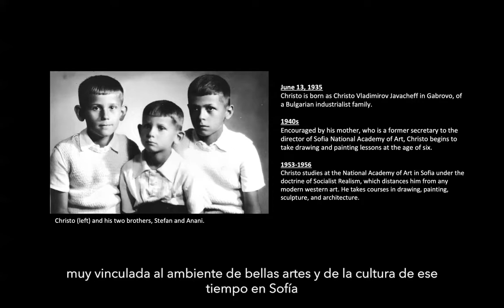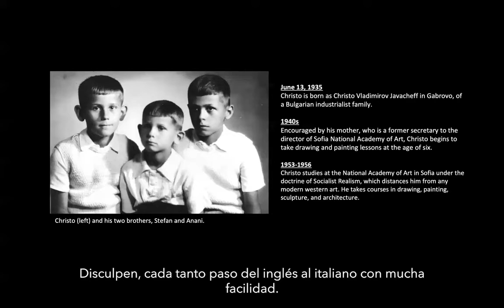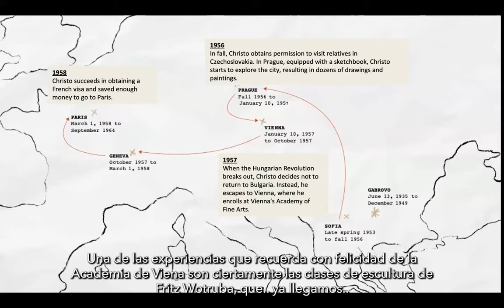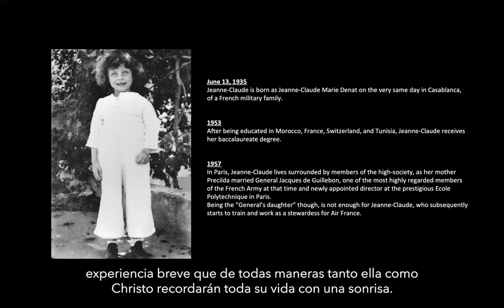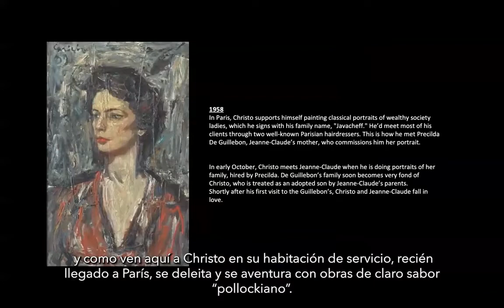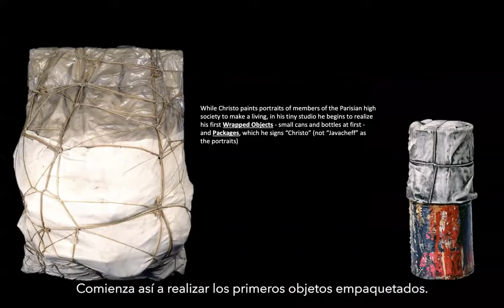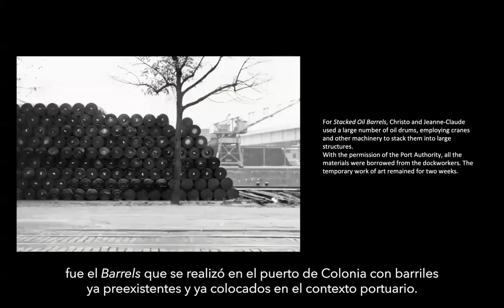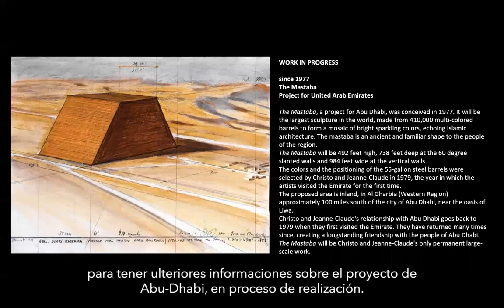Seminario online: Acerca de Christo y Jeanne Claude. Clase a cargo de Lorenza Giovanelli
Christo and Jeanne Claude, Huellas nómades de una vida artística
Lorenza Giovanelli

La curadora de la exhibición Lorenza Giovanelli nos dará un recorrido por la selección de obras presentes en Fundación Proa y por la prolífica producción de Christo y Jeanne Claude. Giovanelli, actualmente la directora ejecutiva de la Fundación Christo and Jeanne Claude, nos convidará una visión cercana y del proceso de trabajo de esta dupla de artistas.